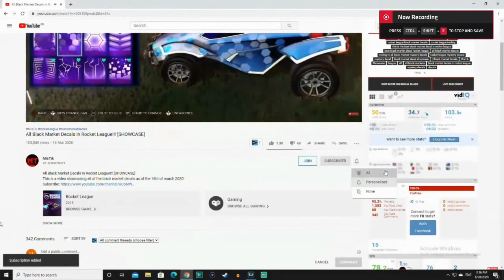ROCKET LEAGUE ITEM SHOP - *NEW* Crimson Hellfire Black Market Goal Explosion - 20.08.20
This is a video showcasing the rocket league item shop on the 20th of August